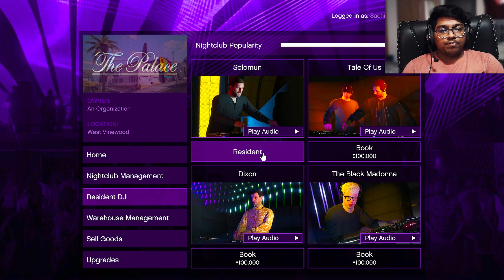BUYING $ 5 MILLION DOLLAR NIGHTCLUB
Grand Theft Auto is an action-adventure video game developed by DMA Design and published by BMG Interactive.

Video: - BUYING $ 5 MILLION DOLLAR NIGHTCLUB

**If you like the video please do share with friends**